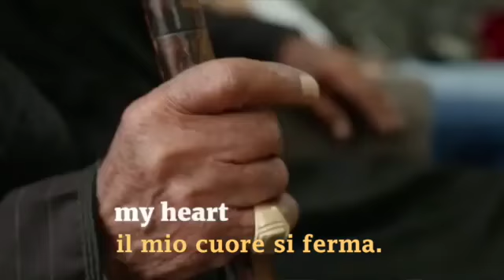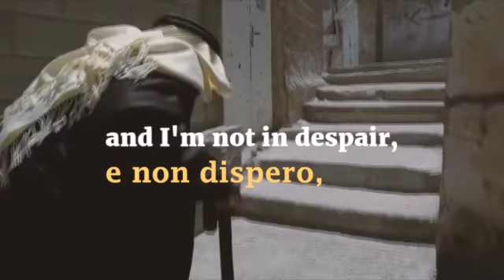Buon compleanno nonno Ibrahim